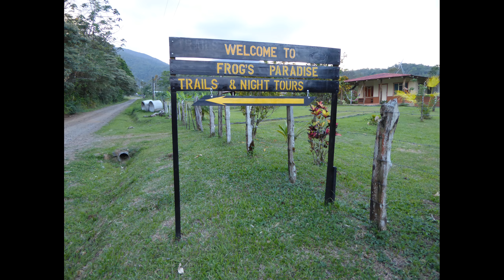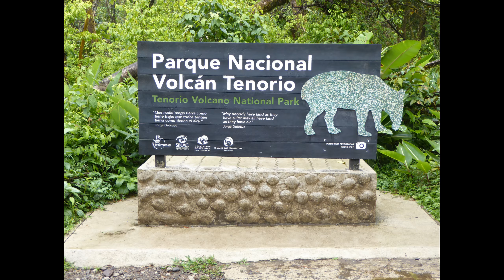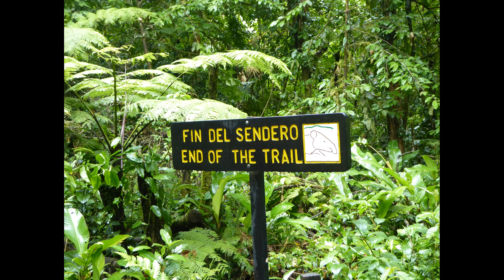Costa Rica - 3. Tenorio